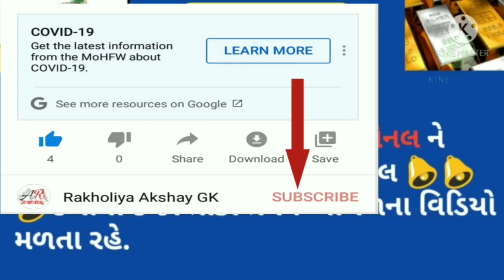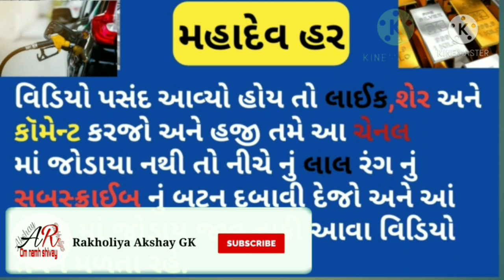11 ફેબ્રુઆરી Aaj No Sona Chandi No Bhav Silver Rate Today Sona Chandi Bhav ગુજરાતી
11 ફેબ્રુઆરી Aaj No Sona Chandi No Bhav Silver Rate Today Sona Chandi Bhav ગુજરાતી

              🕉️  MAHADEV HAR  🕉️

આજ નો સોનાં નો ભાવ આજ નો ચાંદી નો ભાવ આજ નો સોનાં ચાંદી નો ભાવ आज का सोने चांदी का भाव Gold Silver Rate Today

Icon 🔔🔔🔔Ko dabado.

इस चेनल में आपको जनरल नॉलेज महत्व पूर्ण माहिती
इतिहास से लगती तमाम प्रकार की जानकारी मिलती रहेगी.

और खेती से सबंधित महत्वपूर्ण माहिती उसे लगते सवालों के जवाब की विडियो भी इस चेनल में आपको
मिलते रहेंगे.

18 કેરેટ સોના નો ભાવ 22 કેરેટ સોના નો ભાવ 24 કેરેટ સોના નો ભાવ 1ગ્રામ સોના નો ભાવ 18 ગ્રામ સોનાનો ભાવ 100 ગ્રામ સોનાનો ભાવ 1કિલો સોનાનો ભાવ શું છે એની તાજા ખબર મળતી રહેશે.

(18)कैरेट सोने का क्या भाव है (22)कैरेट सोने का क्या भाव है (24)कैरेट सोने का क्या भाव है (1) ग्राम सोने का क्या भाव है (8)ग्राम सोने का क्या भाव है (18) ग्राम सोने का क्या भाव है (100) ग्राम सोने का क्या भाव हैं (1)किलो सोने का क्या भाव है

22 કેરેટ સોના નો ભાવ
24 કેરેટ સોના નો ભાવ
1 ગ્રામ સોનાનો ભાવ
8 ગ્રામ સોનાનો ભાવ
10 ગ્રામ સોનાનો ભાવ
100 ગ્રામ સોનાનો ભાવ
1કિલો સોનાનો ભાવ
તાજા સમાચાર
આજ ના સમાચાર સોનાં ચાંદી નાં
ગુજરાતી સમાચાર
સોના ચાંદી નાં તાજા સમાચાર
ગુજરતી સમાચાર

Community price
22,24 Carat gold Rate
22,24 Carat gold bhav

18 Carat Sone ka kya bhav hai
22 carat Sone ka kya bhav hai
24 Carat Sone ka kya bhav hai
1 gram ka kya bhav hai
8 gram ka kya bhav hai
10 gram ka kya bhav hai
100 gram ka kya bhav hai
1 kg ka kya bhav hai